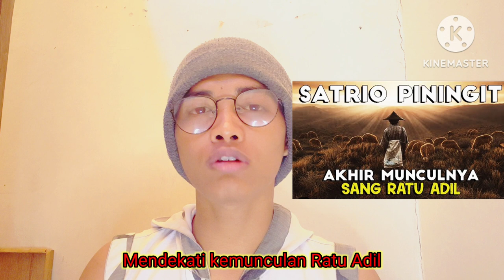Pemilu 2024‼️mendekati kemunculan ratu adil‼️@FaktaDuniaGaib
Pemilu 2024‼️mendekati kemunculan ratu adil‼️

Vidio ini membahas mengenai gejolak pilpres 2024.Yang mana mendekati kemunculan ratu adil.

Semoga vidio ini bermanfaat bagi kamu.
Nyalakan juga lonceng notifikasinya.

Berikan pendapat kamu dikolom komentar ya.